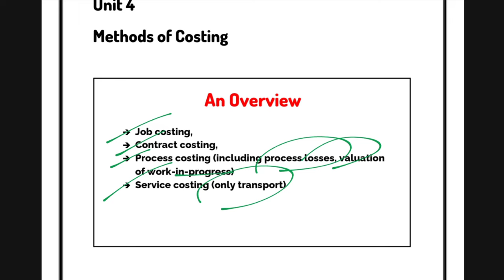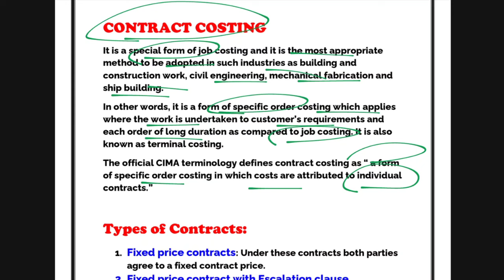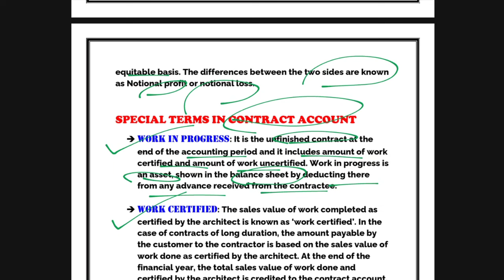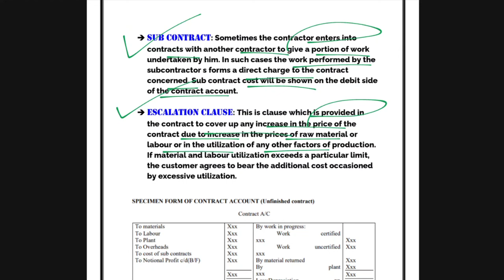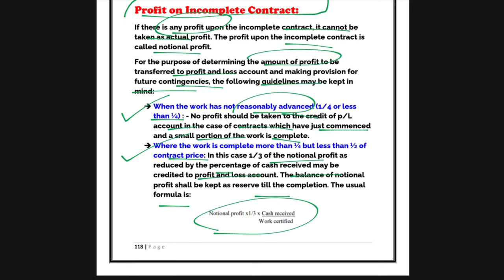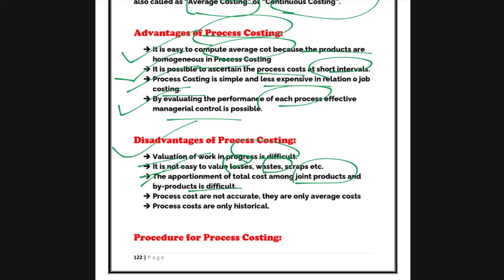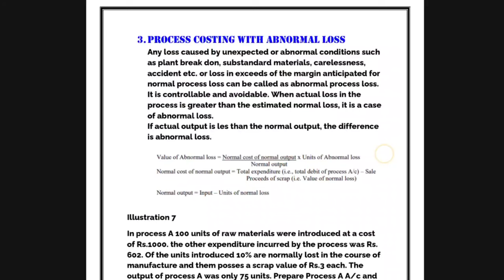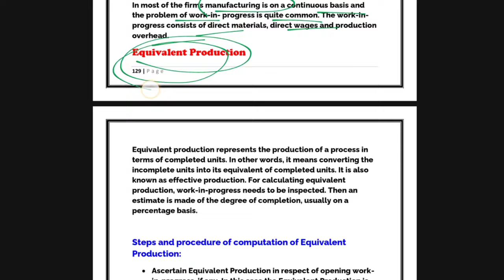Unit 4 : Methods of Costing l Part 1 l Cost Accounting l Semester 4 l B Com Prog/Hons l 2024-25 l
Cost Accounting B Com Delhi University Sol, Regular, NCWEB, IGNOU
Semester 4 Cost Accounting B Com Delhi University
Cost Accounting Notes, Cost Accounting Most Important Questions, Cost Accounting Previous Year Question Paper, Cost Accounting 10 Years, Cost Accounting Notes B Com Hons B Com Prog Delhi University SOL, Regular, NCWEB, IGNOU

Unit 4 Cost Accounting
Unit 4 Cost Accounting B Com Prog
Unit 4 Cost Accounting B Com Hons
Unit 4 : Methods of Costing

Job Costing, Contract costing, Process costing (including process losses, valuation of work-in progress). Service costing (only transport)

Cost Accounting methods
Unit 4 Costing B Com
B Com Hons Cost Accounting 2024
Costing Methods Unit 4 B Com
Semester 4 Cost Accounting B Com
2024-25 B Com Cost Accounting

TAS Updates College
TAS College programs
TAS College admissions
TAS Updates College courses
TAS Updates College application
Higher education in TAS
TAS college updates
College updates in TAS
Study in TAS
TAS College campus life
TAS Updates College faculty
TAS higher education news
TAS Updates College scholarships
TAS college student reviews
TAS Updates College events
TAS college rankings
TAS Updates College academic calendar
TAS Updates College registration
TAS college sports programs
TAS Updates College alumni network
TAS college tuition fees
TAS Updates College financial aid
Technology and science colleges TAS
Liberal arts colleges in TAS
Community colleges in TAS
TAS College distance learning
Online courses TAS Updates College
TAS college degree programs
TAS Updates College graduate studies
TAS Updates College undergraduate programs